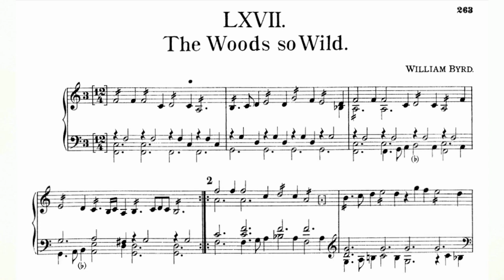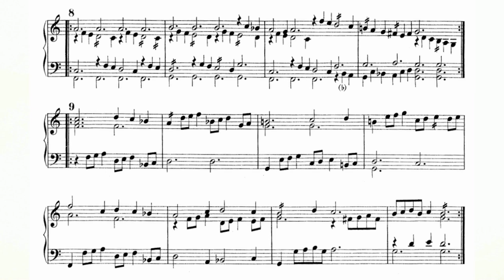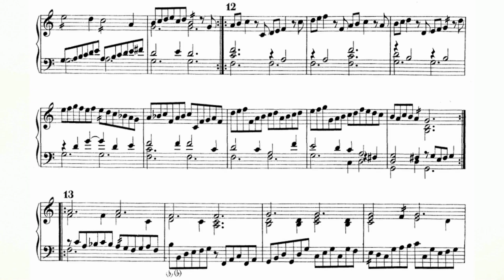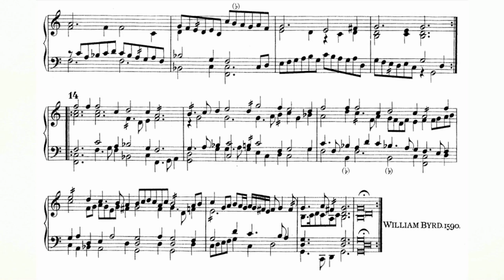William Byrd - The Woods So Wild FVB 67 (Fitzwilliam Virginal Book Vol. 1 No. 67) audio+sheet music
William Byrd - The Woods So Wild FVB 67